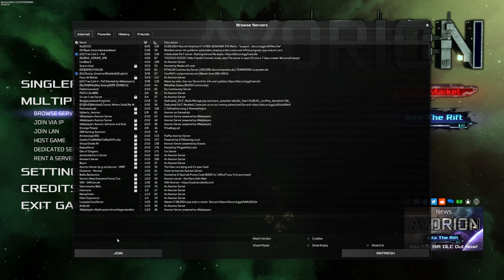SERVER ITALIANO DI AVORION!! - INDIE-CE 2024 #3 || VLOG ITA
Eccovi il server Discord del mondo di gioco italiano di AVORION